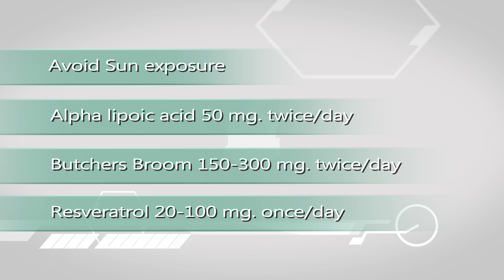SUPLEMENTS - KEY ANTI AGING YOU NEED TO KNOW ABOUT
SUPPLEMENTS - KEY ANTI AGING YOU NEED TO KNOW ABOUT

The number one reason you get wrinkles + Key Anti-Aging supplements you need to know about!

Hi Lesley Goodson Here.  Your BeautyProof Skin Care expert, medical researcher, and author and skin care expert.  Providing you in the new skincare discoveries you won’t hear anywhere else. Today, were going to discuss the real culprit that creates wrinkles.

Curious?  Let’s Begin.

Q:  What causes a skin wrinkle?

A:  As you can see when you compare smooth skin to wrinkled skin, wrinkles are caused by a fragmented, broken down Collagen/elastin matrix.

Dryness has absolutely nothing to do with the breakdown. That’s one reason why women who cleanse, tone, moisturize get skin wrinkles and bank on hydrated skin to avoid wrinkles, actually build skin wrinkles.

Q:  If dryness doesn’t create skin wrinkles what benefits do I get with my moisturizer?

A:  1. Moisturizers keep skin healthy by aiding in the moisture barrier.

Moisturizers are more of a health issue than an actual aging issue.  Although our Skin dries as it ages it’s not the dryness that causes wrinkles.
Why you see your skin wrinkles less noticeable when you apply moisturizer?
Most moisturizers temporarily plump up outer dead cells, sort of like filling a Water balloon.  This effect can temporarily make a wrinkle “look” better but The wrinkle still remains because they cannot effect the broken collagen that Remains.  Some moisturizers also flush hydration from lower cells that can Actually lead to skin aging.

Q; if the collagen breakdown causes skin wrinkles what causes the collagen to break down?
A:  The number one culprit are enzymes.  The medical term is metalloproteinases.
You don’t need to remember this long medical term but know this:

Like a demolition crew these enzymes can go haywire and break down the healthy Collagen tissue that makes you look young and skin wrinkle free.

Q:  Why do we get the aging enzymes?

A:  We all have them in our skin – right this minute - because they play a vital role In wound repair.  However a few things cause them to go haywire and start Attacking healthy tissue.  They are as follows:

1.     Sun exposure

2.     Age

3.     Inflammation.

 Q:  What can I do?

1. Avoid sun

2. Alpha Lipoic Acid 50 mg twice/day

3. Butchers Broom 150 to 300 mg twice/day

4. Resveratrol 20 to 100 mg once/day

BeautyProof Skin Care